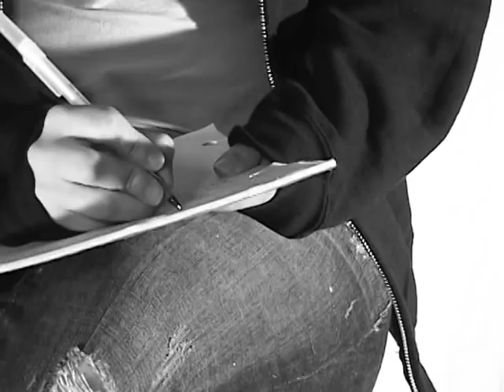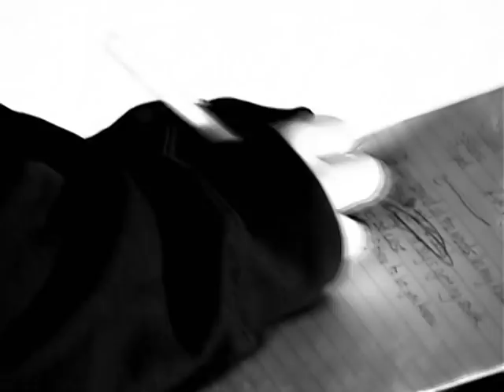Lange - Songless (Unofficial Video)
I made a music video of Lange's Songless for my high school Communications Technology class. No, I don't actually own a seamless white background. Those are a actually bedsheets!

The girl in the video is Raquel "Kelly" Paoli.